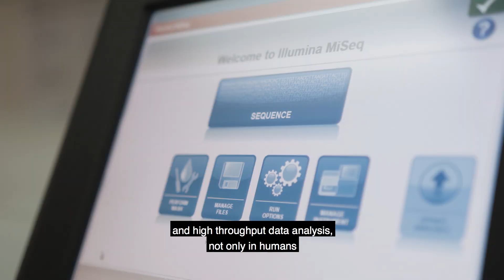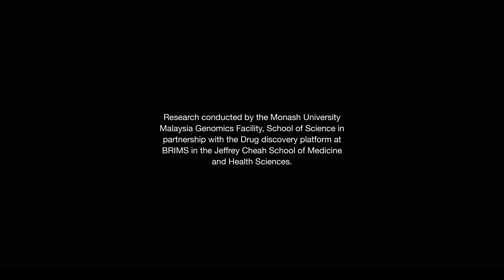Agent of Change - Qasim Ayub, Monash Science - Malaysia - Eliminating Parasites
Find out how Associate Professor Qasim Ayub is changing how we treat parasitic infection.